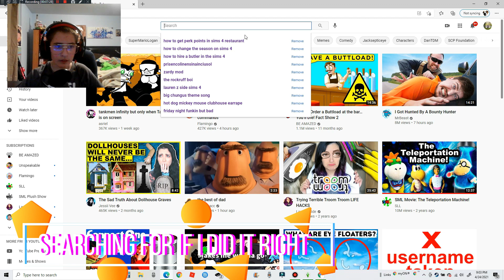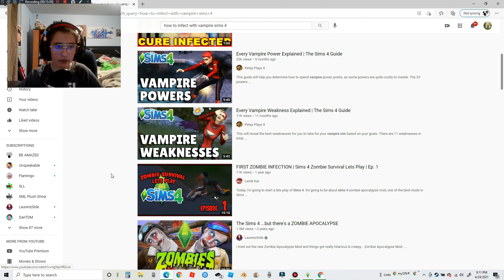The Occult Anonymous Challenge Ep. 2 | playing the game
There MAY be some thing I forgot to CUT OUT.